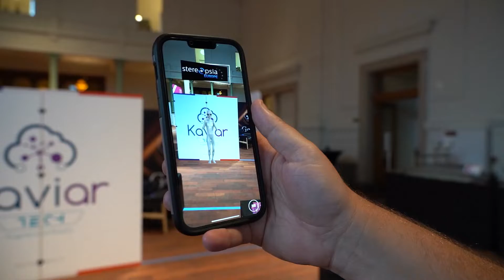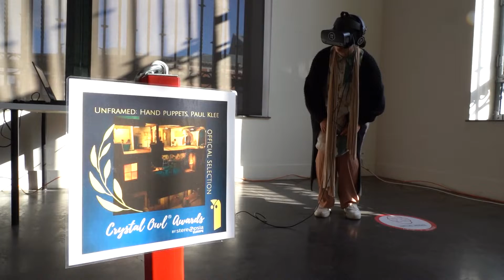Stereopsia 2022 | Last day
VGH Production.